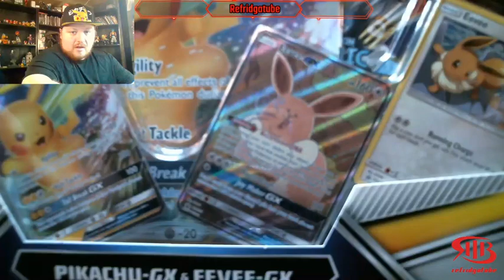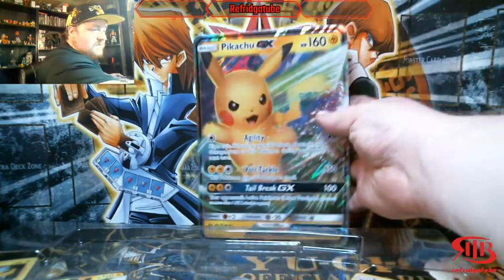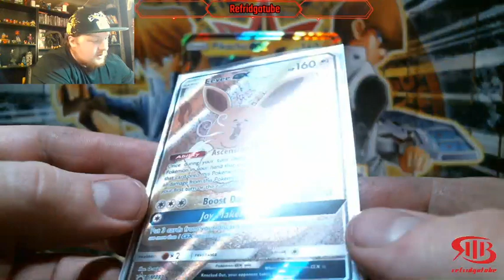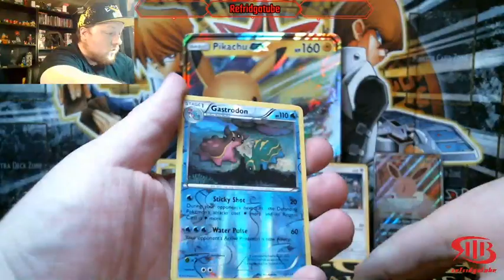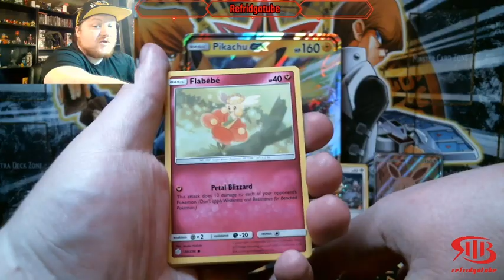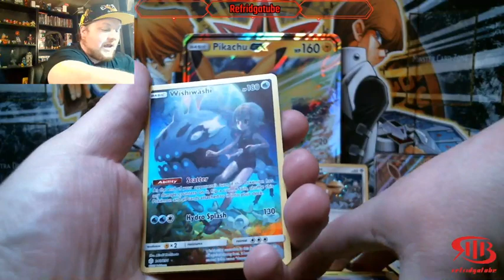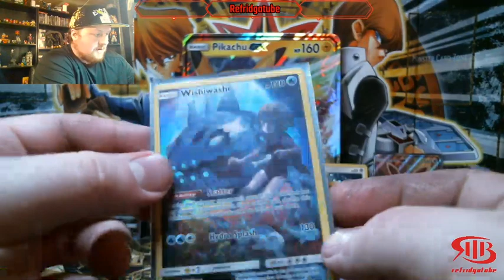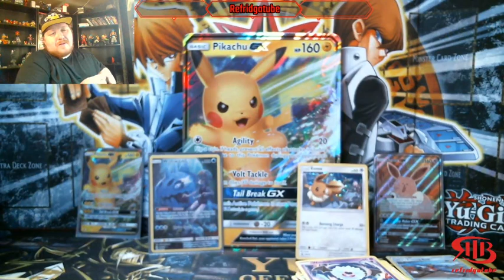pikachu & eevee GX Box *New* *Cosmic Eclipse*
Please give a big thanks to the awesome couple for making these box breaks possible. So go show them some love.

STreaming on
Share pages help us grow.
Twitch.tv/Refridgatube_OG
Mixer.com/Refridgatube